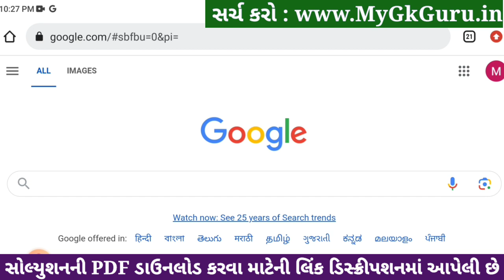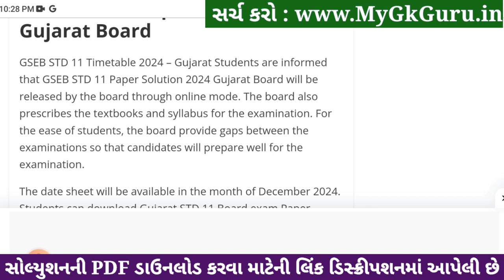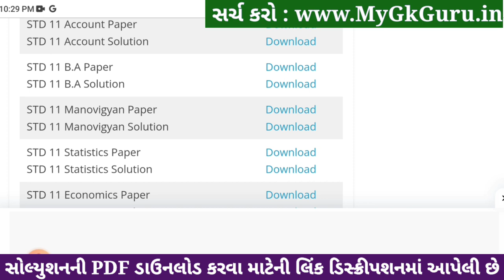std 11 account ekam kasoti 2024 january, std 11 account ekam kasoti paper 2024 january, ekam kasoti